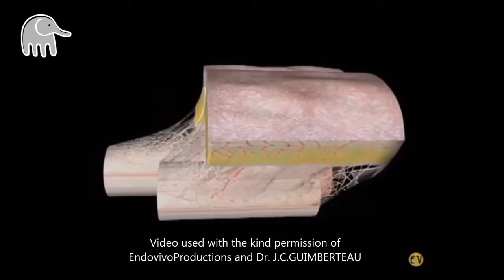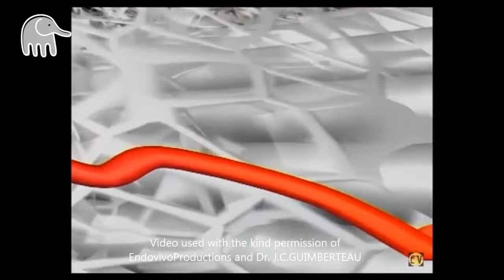What is Fascia?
Fascia is an important support system in our body. Watch how it looks like and what it does.